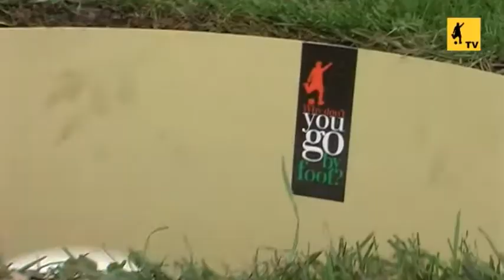Forgács István footgolf interjú